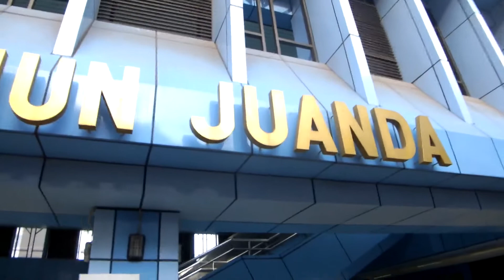Kelucuan anggota Paskibra SMPN 256 Jakarta saat di coret-coret mukanya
Zahra Sardi dan kawan-kawan mengikuti lomba formasi Paskibra di BPK Penabur Jakarta. Perjuangan tiada lelah tim Paskibra SMPN 256 Jakarta tampak dari wajah wajah mereka yang belang karena tepampang terik matahari. Bagaimana menurutmu?